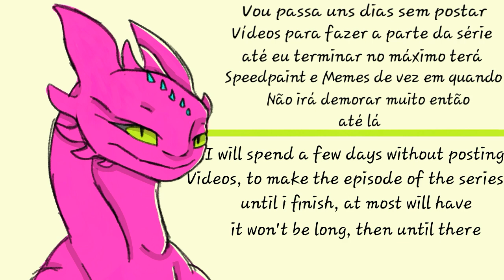Wip - Dragons at the base of Titans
Musica (music): Alok - It feels like